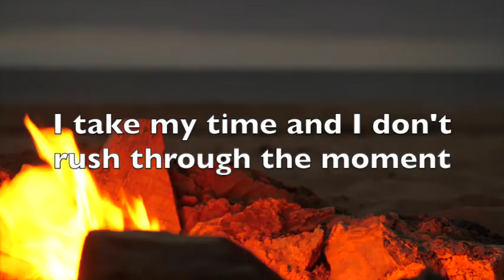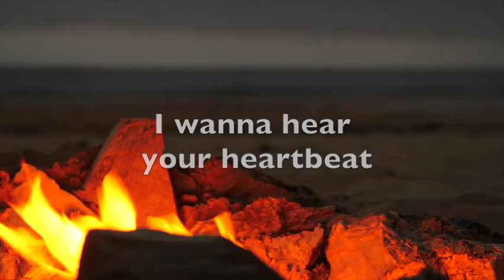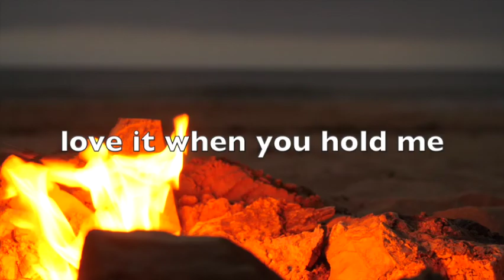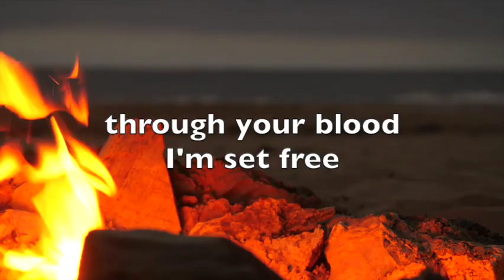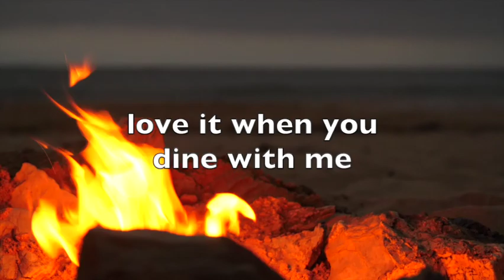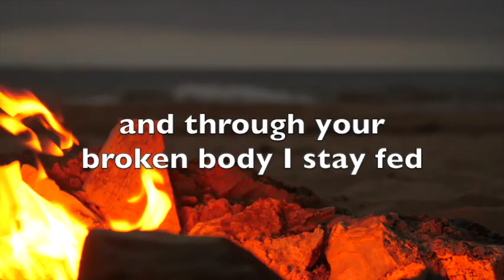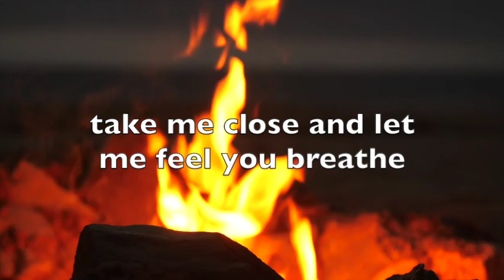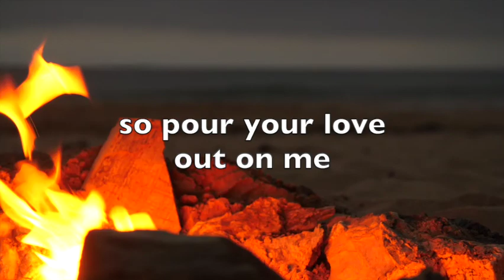Affection - Aleks Boychuk (feat. David Ostapuk, Marina Tson)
In the past year and a half I've gotten to experience my relationship with Jesus in an intimate way like never before. May this bless you, please share any testimony or if the song ministered to you.

Amazon Music:

fire background from videvo